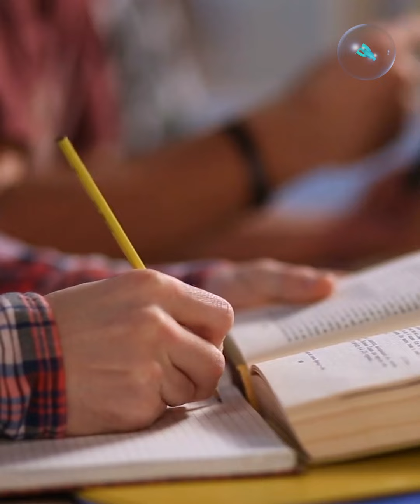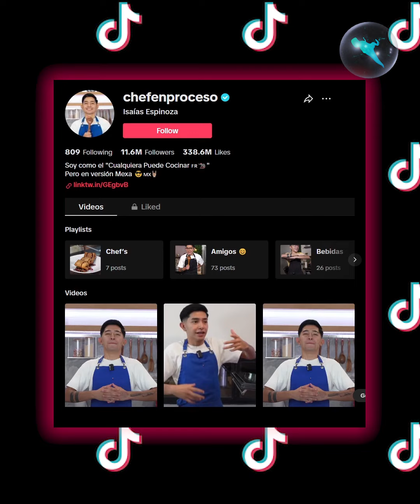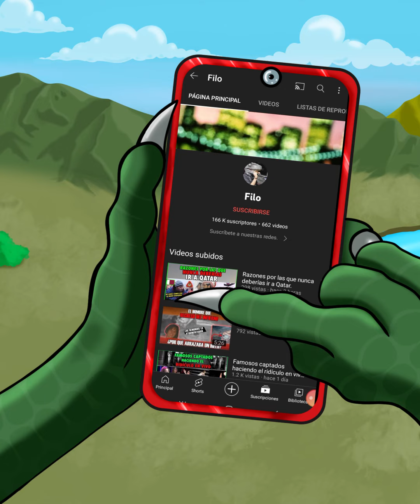Así es como Chef en proceso nos está engañando